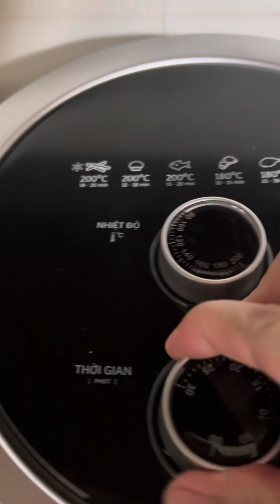Hướng dẫn cách làm món dồi trường nướng ngon mà đơn giản tại nhà [full]